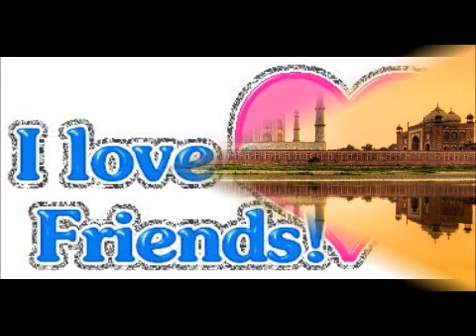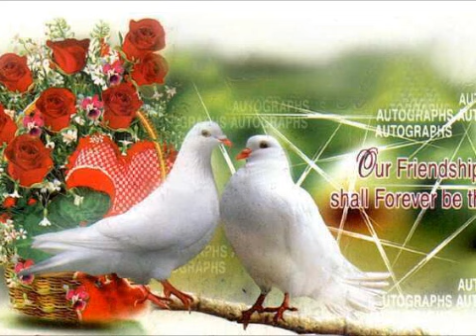santahar song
bangladesh